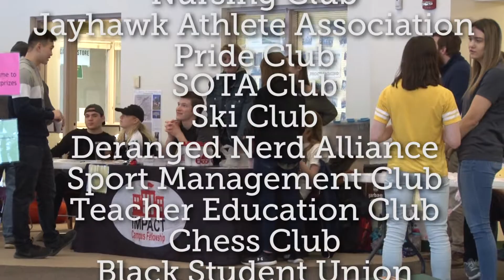Student Involvement Fair - Spring 2019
We have clubs and organizations for everyone! Check out the full list!

Don't see one you are interested in? You can start your own by contacting Campus Life!